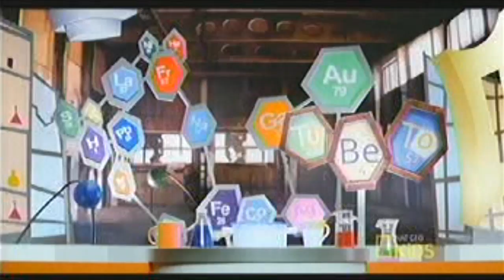Nat Geo Kids Promos 8 de Enero 2019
Grabado el 8 de enero del 2019

Este es mi primer video subido a mi canal, subire mas contenido de la TV, ya sea de Nat Geo Kids o de otros. Tambien esperare que se estrene una serie que estoy esperando desde el año pasado que se llama Let's Go Luna (lamentablemente no sabemos el nombre en español de la serie), si tengo la oportunidad, grabare las promos y los episodios.

En Estas Promos están:
Ranger Rob
Nat Geo Lab
La Gallina Pintadita Mini
Buzzu
Opa Popa Dupa

Disculpen la mala calidad, es que mi capturadora graba muy mal, pero almenos el audio esta aceptable. Espero que les guste ;)